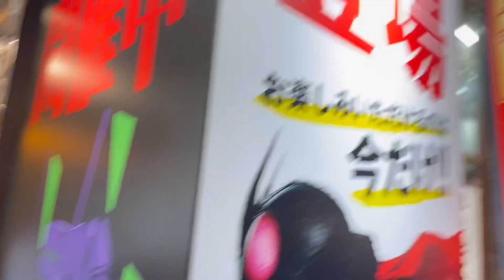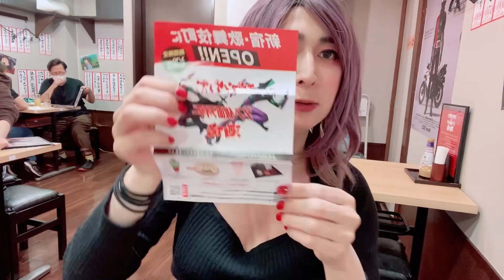エヴァンゲリオン❌シン仮面ライダー酒場 真希波マリサワー＆2号機ビースト暴走ステーキを食べてみた！オーマイマリアスカ❤️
エヴァンゲリオン❌シン仮面ライダー酒場
真希波マリサワー＆2号機ビースト暴走ステーキを食べてみた！
オーマイマリアスカ❤️
あんたバカァー❤️